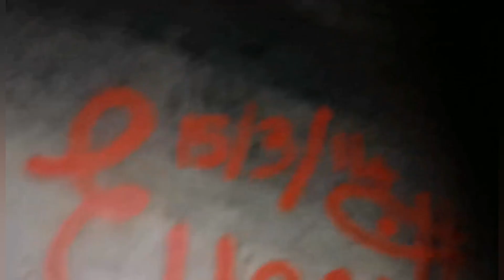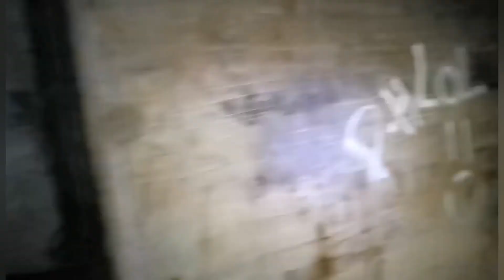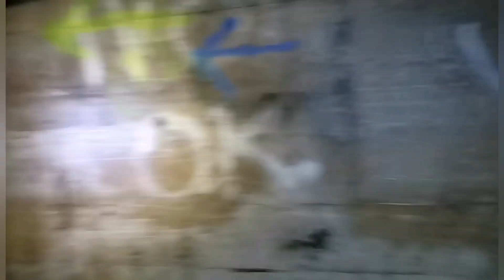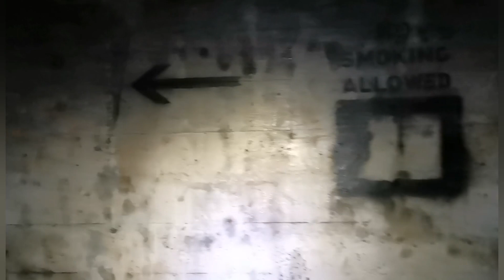Underground WW2 bunker, Wigan